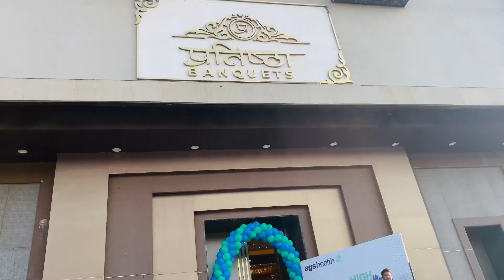Office ki party main kiya enjoy 🥳